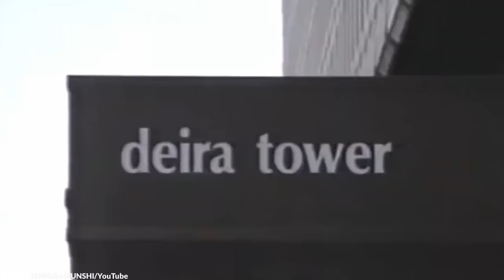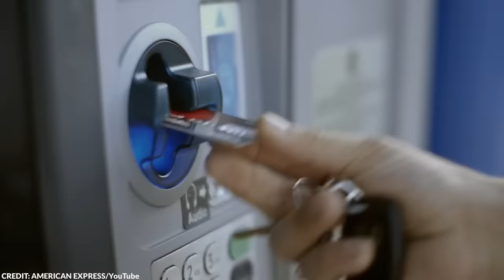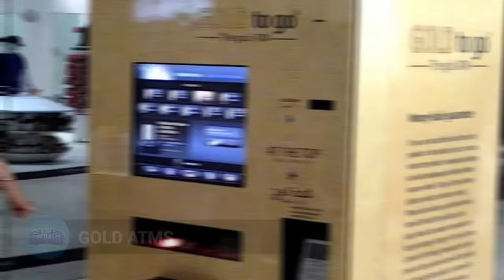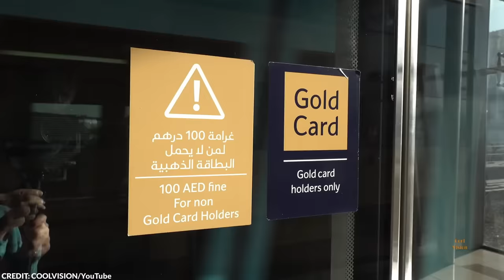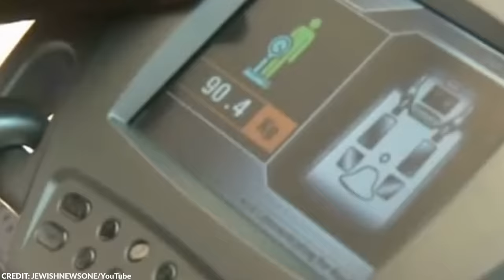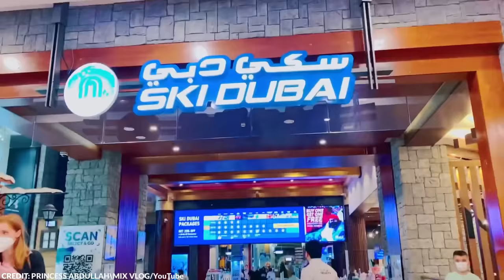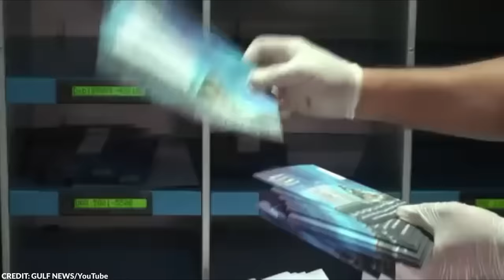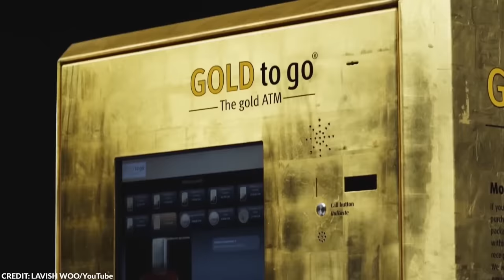IT'S OVER: Why Dubai is a Bubble About to Collapse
For first-time visitors, Dubai can be a breathtaking spectacle, a city that defies expectations. Dubai can be a real eye-opener for first-time visitors, and the sheer scale of modernity and wealth it has can be both perplexing and surprising at the same time.

And yet, despite being one of the richest cities in the world, it seems it never runs out of features that shock most people.

From a rapid development to zero taxes, here are 20 things you didn’t know about Dubai!

~ Top Generality